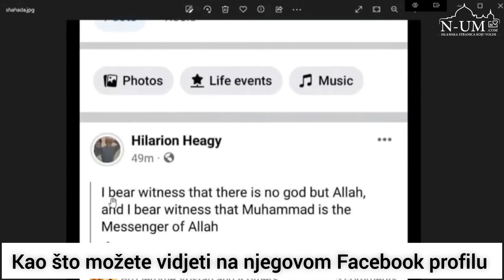Sveštenik Hilarion Heagy prešao na islam